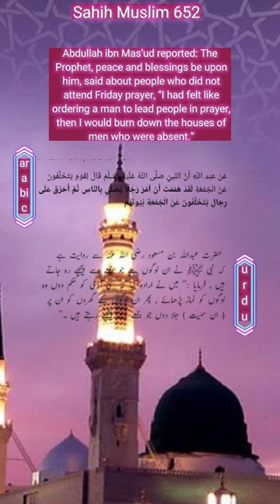Dont miss Friday (jummah) prayers | Hadith in English Arabic Urdu